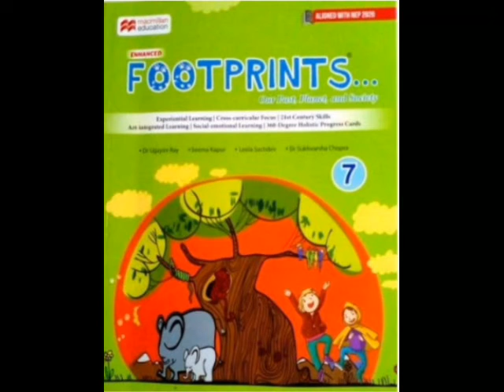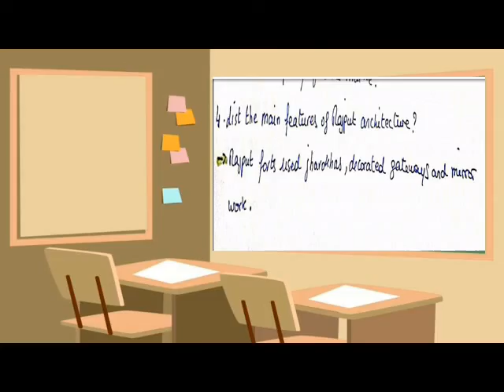FOOTPRINTS VII = CHAPTER 5= ARCHITECTURE IN MEDIEVAL INDIA =ANSWER IN ONE SENTENCE =